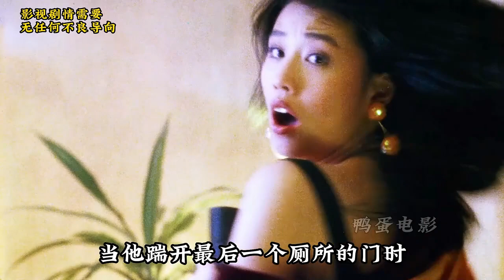Stephen Chow's Play truant Weilong 3 Part 1